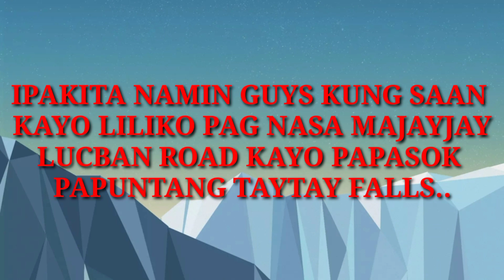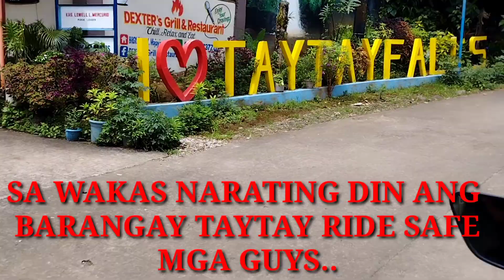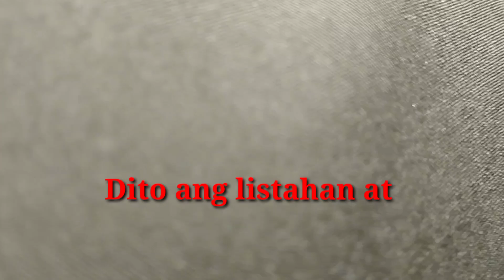ROAD TRIP GOING TO TAYTAY FALLS / MAJAYJAY FALLS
Ituturo nin guys ang tamang daanan papunta sa TAYTAY Falls..